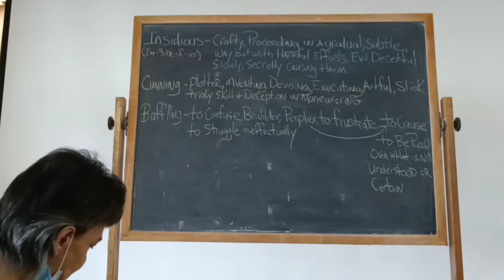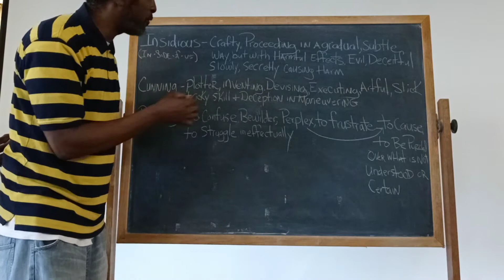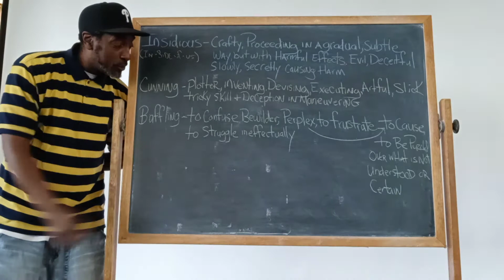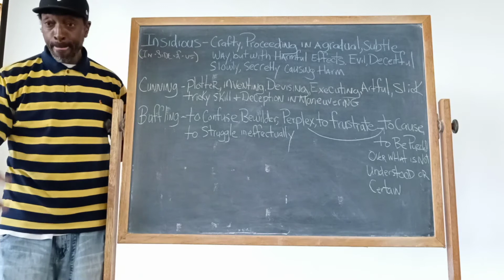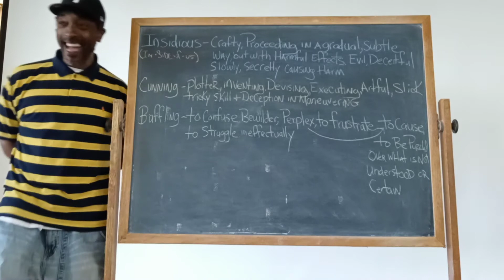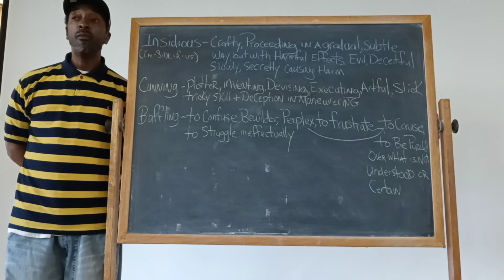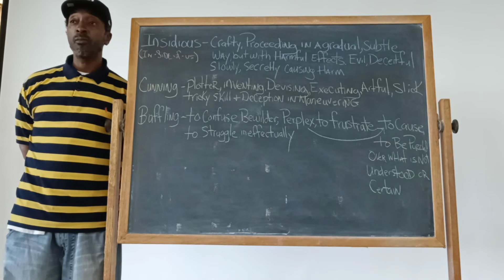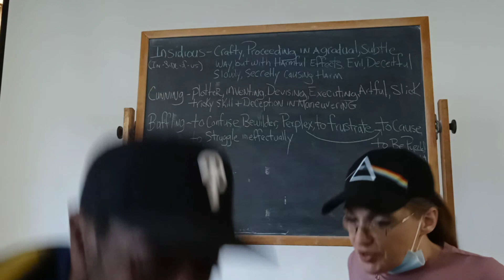3 Giants @ Kirkbride